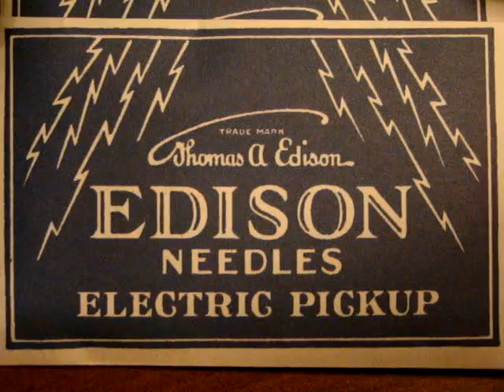Edisonia Needles Demo - Stars and Stripes Forever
Demonstration of our EDISONIA Electric Pickup Needles.   Note the rich, full tone - solid lows and crisp highs.  No distortion even on the loudest passages!
Our needles can also be used with any acoustic disc phonograph, gramophone or victrola that uses steel needles.

Our needles are available in packages of 100 and 250, packaged in replica Edison needle packets.  Remember - steel phonoograph needles are intended for single use only.  Re-useing a needle WILL damage or prematurely wear your records!

Our Edison C-2 Radio/Phonograph is out for repair so we used a slightly later  Philco for this demonstration.  Record is an Edison Lateral record from 1929 (#11017)

DO NOT USE ANY BRAND OF STEEL NEEDLES WITH EDISON DIAMOND DISC RECORDS or PATHE VERTICAL CUT RECORDS!   Those records were designed for playback with specific precision shaped jewel styli (Diamond and Sapphire respectively).